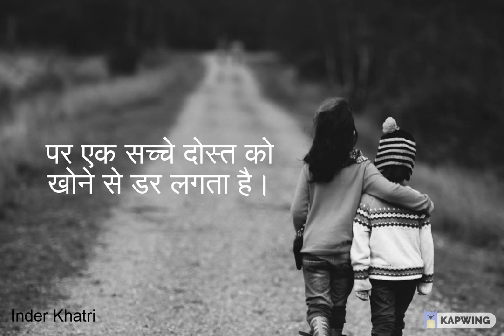खोने से डर लगता है | Khone Se Darr Lagta Hai | Heart Touching Friendship Shayari | Whatsapp Status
Like/Comments/Share
Jarur Krna.